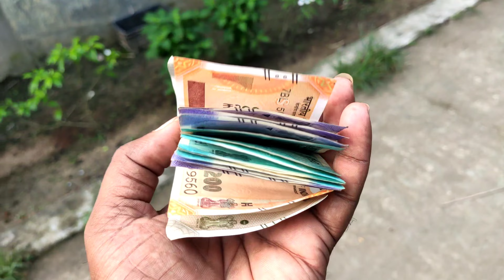গাড়ি তে service করতে গিয়ে কত টাকা খরচা হলো ? 🤬সবাইকে দুর্গাপূজার অনেক শুভেচ্ছা♥️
গাড়ি তে service করতে গিয়ে কত টাকা খরচা হলো ?
সবাইকে দুর্গাপূজার অনেক শুভেচ্ছা

Hy guys
Korno k blog.
কারণ আপনাদের একটু support আমাকে video বানানোর জন্য অনেক অনেক মোটিভেট করবে। তো guys বেশি দেরি না করে এই ছোট্ট ভাইটিকে support করে তার পাশে থেকো।